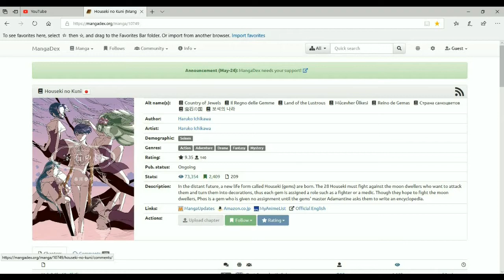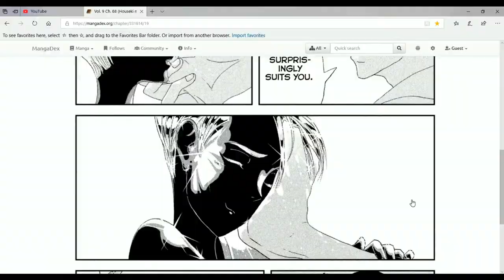Houseki No Kuni Chapter 68 Reaction in a nutshell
Spoilers duh